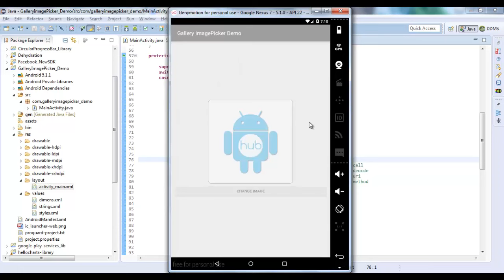Android Gallery Image Picker Demo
Explained how to pick image from Gallery and use it in your app.